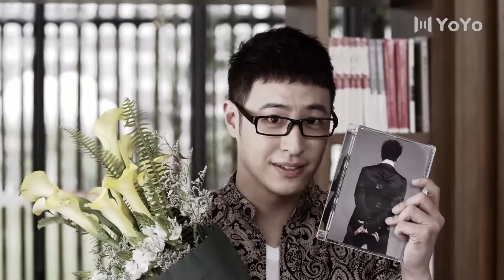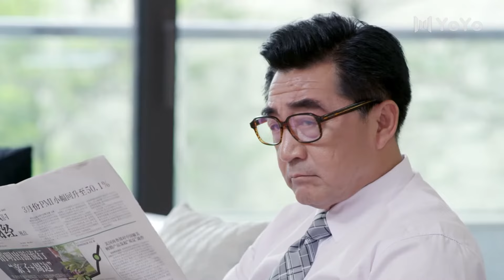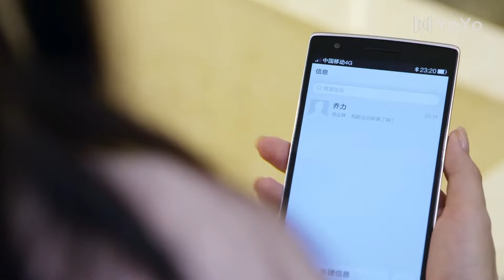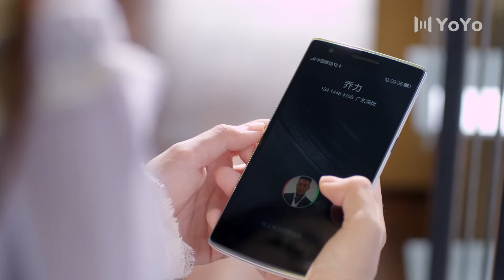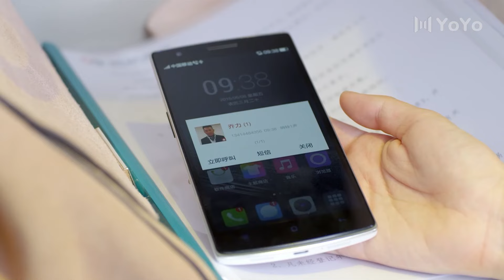【Full Movie】灰姑娘遇到危险，霸总立刻冲过去护住她💋Chinese Drama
该剧讲述了落难公主林为零与霸道总裁胡骞予为首的四位性格迥异的高颜值总裁之间的爱情纠葛。